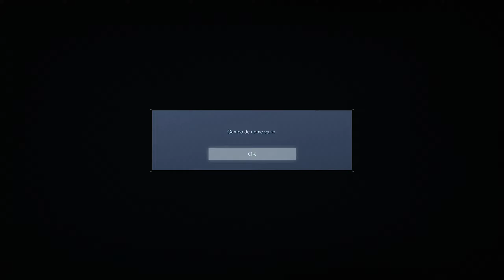ARMORED CORE VI FIRES OF RUBICON - INICIO DA CAMPANHA - Legendado PT-BR [SEM COMENTÁRIOS]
Regras do Chat:
❌ Respeite a mim e ao Chat.
❌ Sem floodar ou spamar no chat!
❌ Sem spoilers!
❌ Sem religião e sem política.
❌NÃO peça Moderação!
❌ Sem divulgação.
❌Dicas só se eu pedir.

Aos que não respeitarem é silenciado, se persistir é banimento.

ATENÇÃO:
Esta é a primeira vez que jogo este jogo, por tanto, não sei o que virá pela frente, isso não é exatamente um Detonado, chegarei até o fim mais não lhes dizendo exatamente o que fazer.
 Espero poder jogar e me divertir junto com vocês.